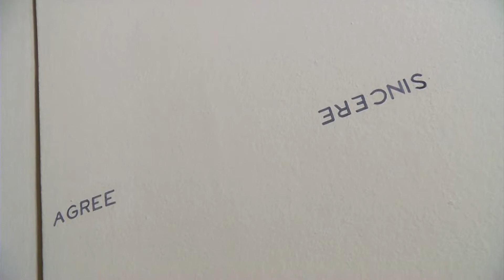HERB & DOROTHY 50X50 Clip#6